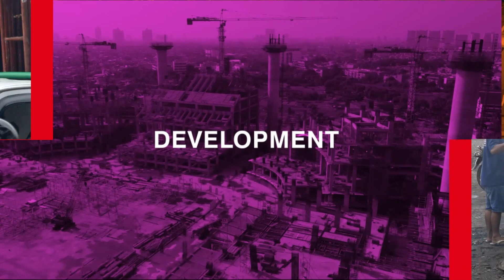Suara Rakyat : DPRD Surabaya Awasi Kenaikan Kasus Covid-19 Varian Baru